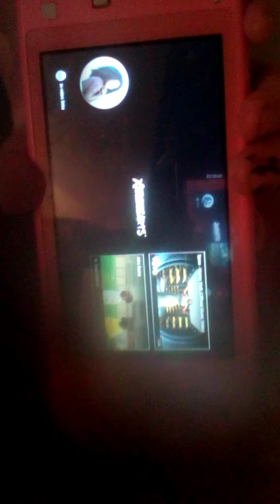May 3, 2021